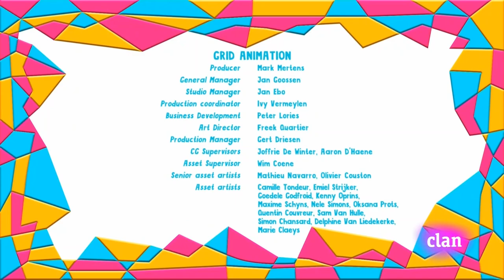Yo Yo - Una Bruja Muy Buena | Español Latino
Yo Yo - Una Bruja Muy Buena
Clan HD
Twins
Gemelos